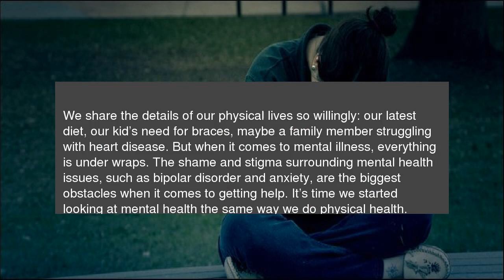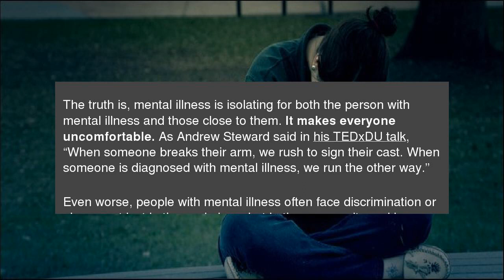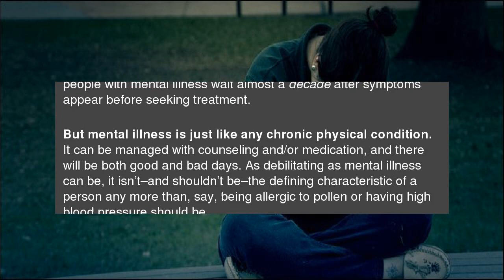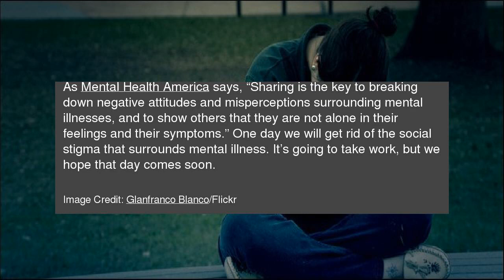Why It’s So Hard to Talk About Mental Health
We share the details of our physical lives so willingly: our latest diet, our kid’s need for braces, maybe a family member struggling with heart disease. But when it comes to mental illness, everything is under wraps. The shame and stigma surrounding mental health issues, such as bipolar disorder and anxiety, are the biggest obstacles when it comes to getting help. It’s time we started looking at mental health the same way we do physical health. Why It’s So Hard to Talk About Mental Health